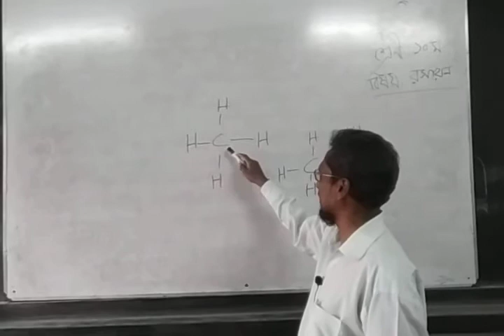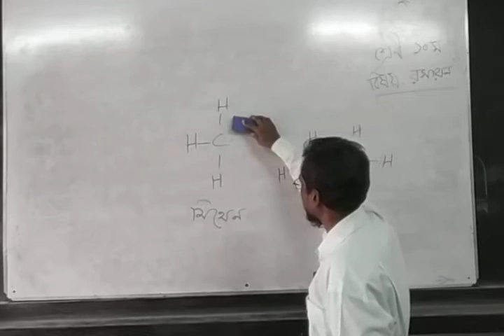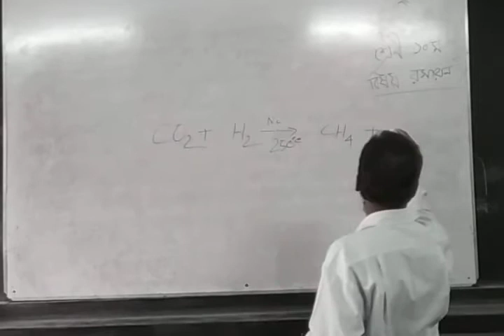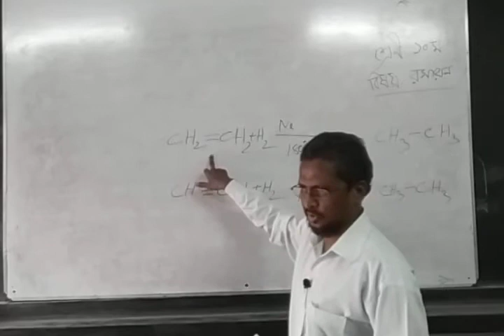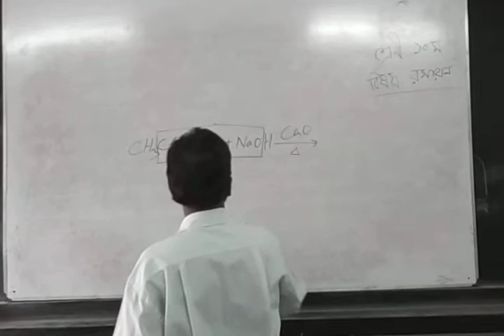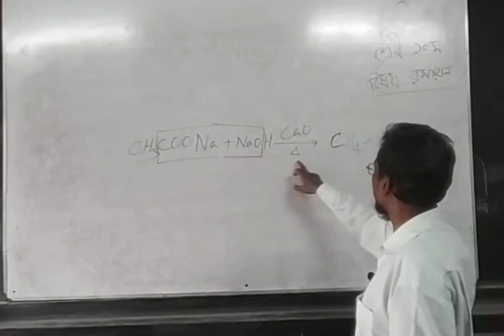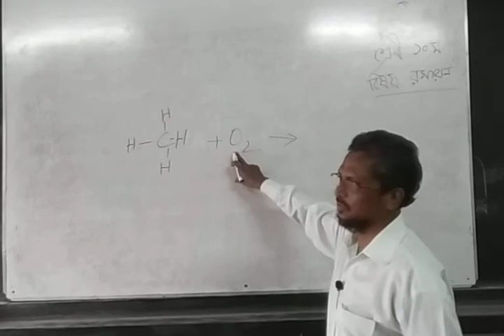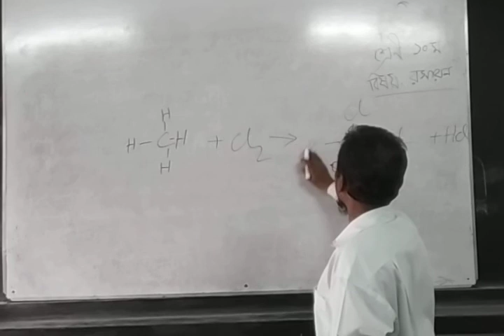Class 9-10, Chemistry, Abdullah Akandha, Assistant Teacher